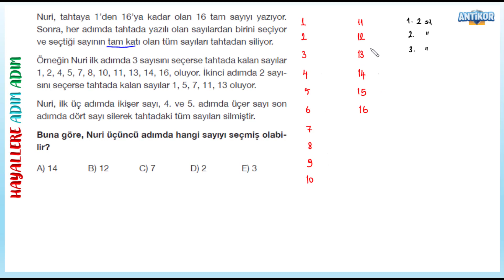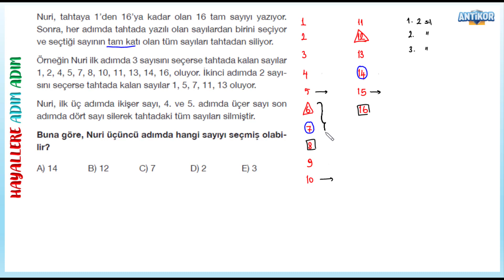SORULARLA TYT MATEMATİK GENEL TEKRAR 129.SORU (rutin olmayan problemler)